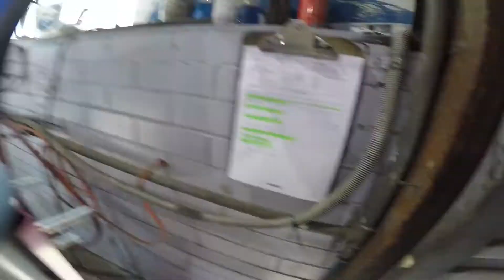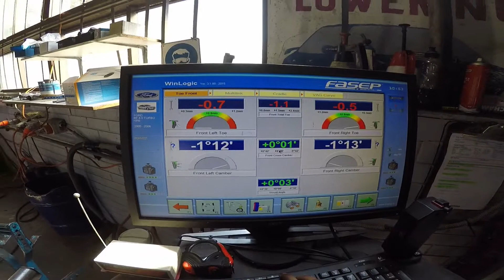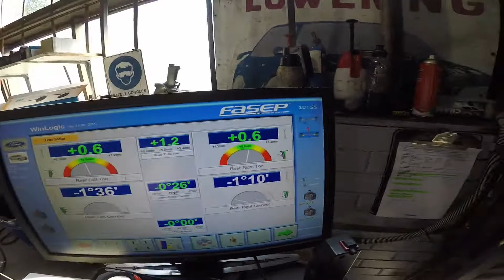Cận cảnh quá trình canh bánh xe (wheel alignment) trên xe ford xr6 turbo. Chạy thử đạp phát dính ghế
Xe ford XR6 turbo, 6 máy thẳng hàng